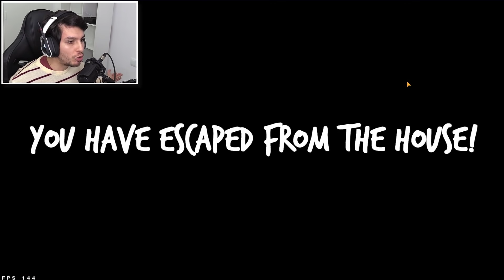NUEVO FINAL de GRANNY con su NUEVO HIJO llamado EVIL KID - DeGoBooM